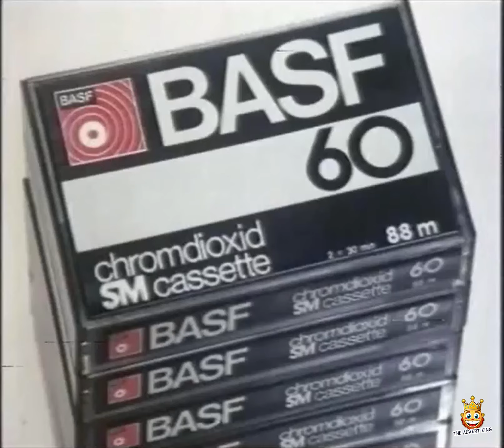T BASF Chrome Cassettes TV Advert 1970s 70s UK